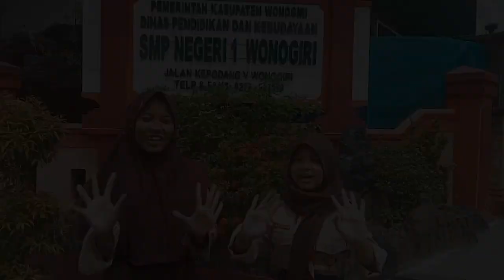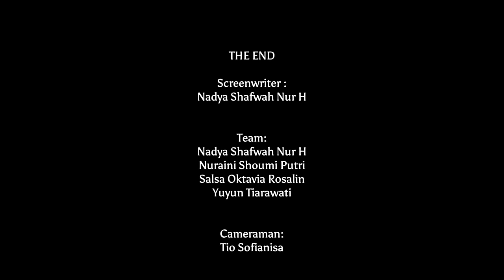Different opinions about holidays